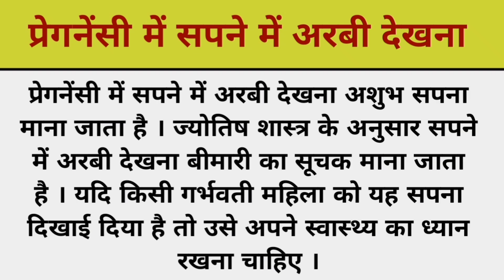प्रेगनेंसी में सपने में अरबी देखना | pregnancy mein sapne mein arbi dekhna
प्रेगनेंसी में सपने में अरबी देखना कैसा होता है
गर्भवती महिला द्वारा सपने में अरबी देखना
गर्भावस्था में सपने में अरबी देखना
सपने में अरबी देखना
सपने में अरबी देखने का मतलब